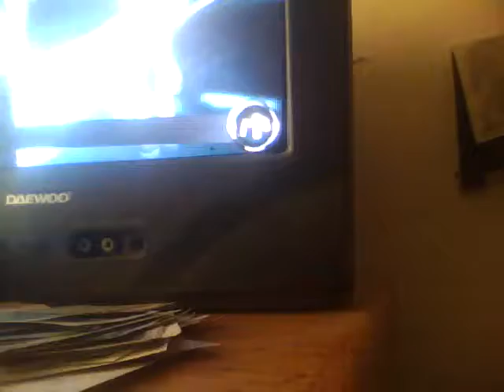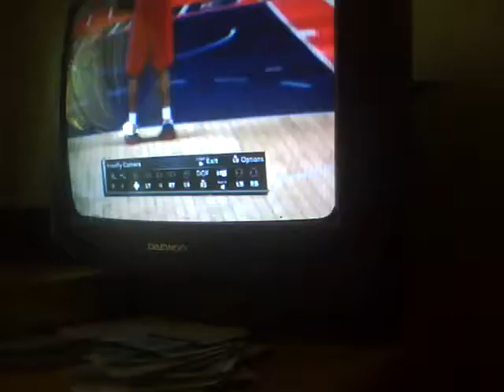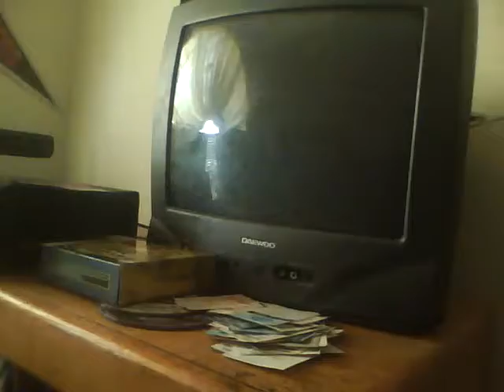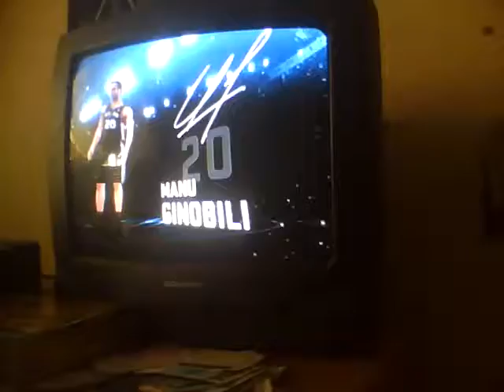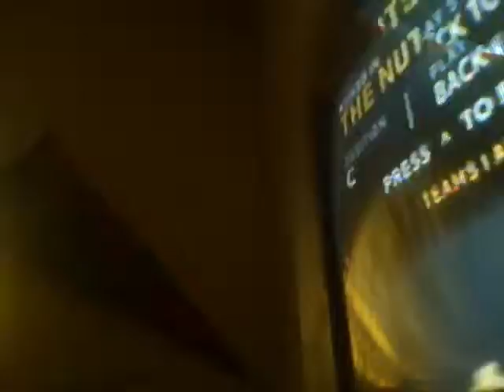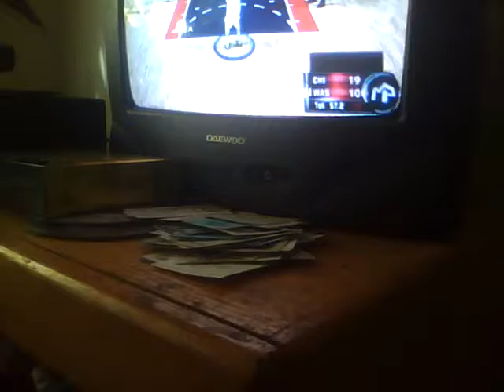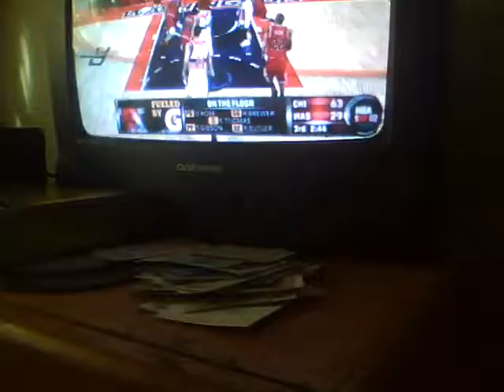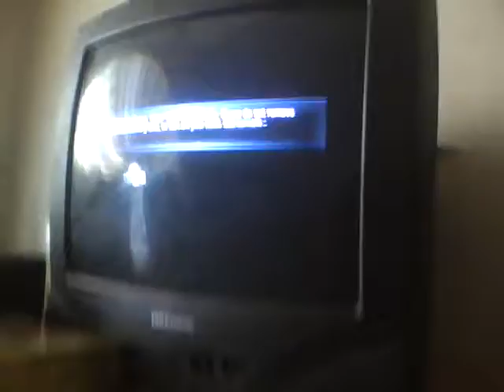Kicked in The Nuts My Player Ep 3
Debut Game vs Nets and first Rival game vs Bulls